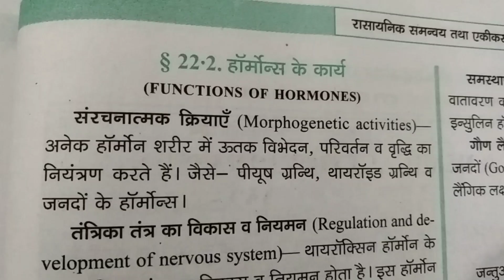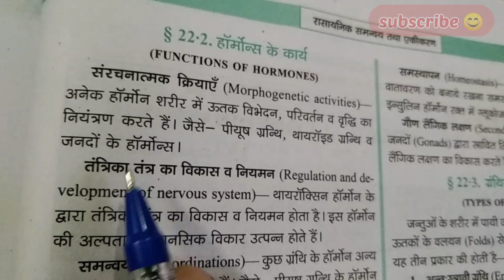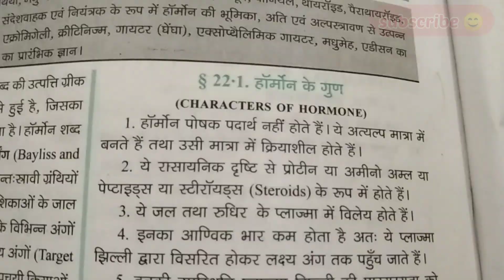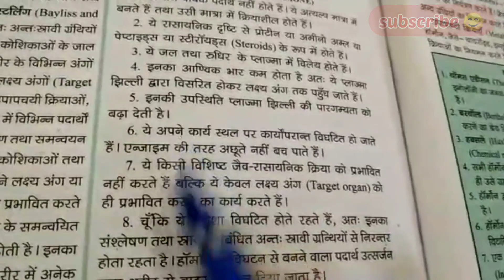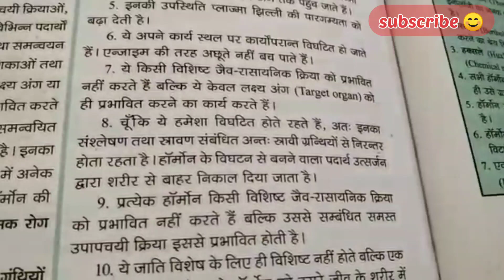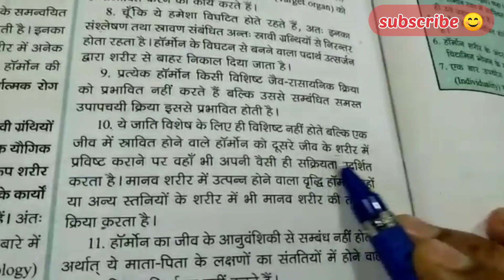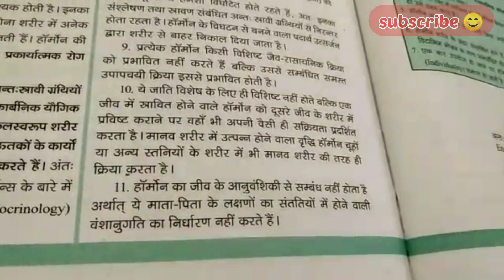What is Hormones || Charactera Of Hormone || Function of Hormones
is video mein humne harmons ke bare mein bataya hai ki harmons kise kahate Hain harmons ke kitne prakar hote hain aur harmons ki paribhashaon ko saral shabdon mein samjhaya gaya hai.